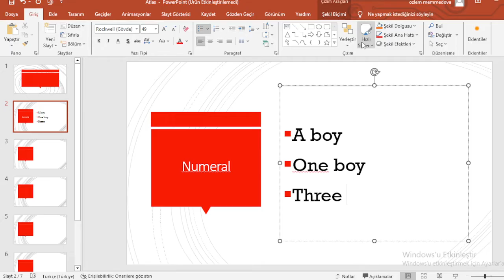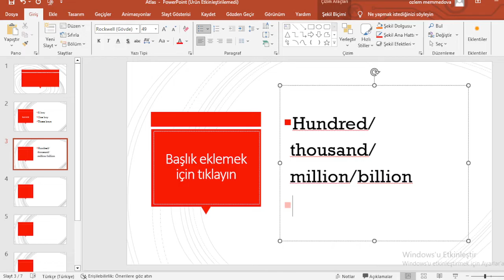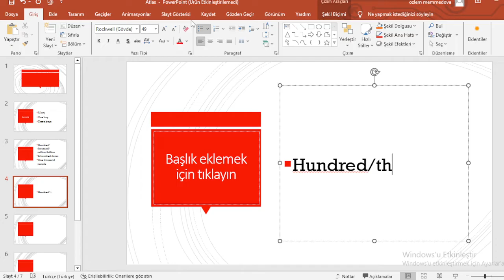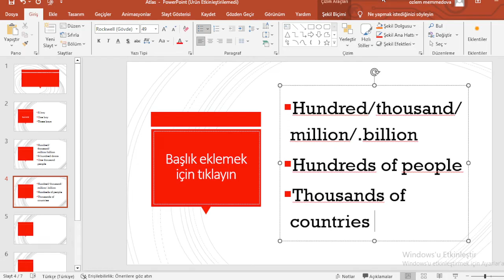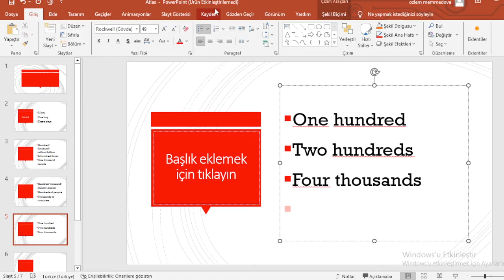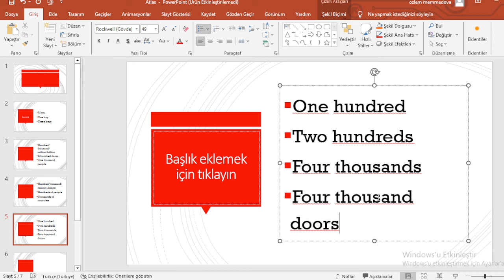numeral - say haqqında 5 qızıl qayda /bu qaydaları bilməklə bütün say bölməsini öyrənəcəksiniz 🥰